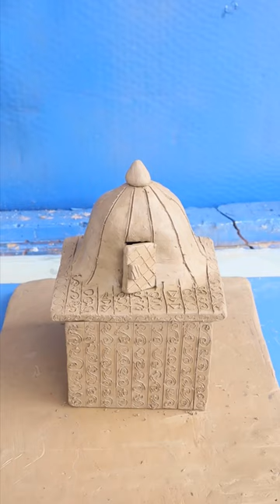DIY How to make polymer clay miniature house, kitchen set, Bullock cart, Hand Pump, Tree - Volcano